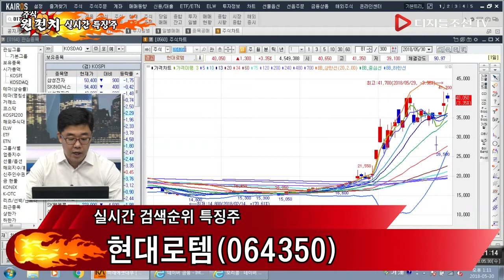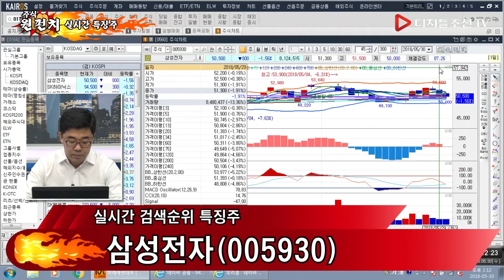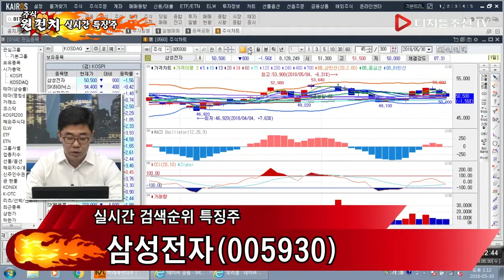실시간 검색순위 특징주_현대로템, 삼성전자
실시간 검색순위 특징주_현대로템(064350), 삼성전자(005930)